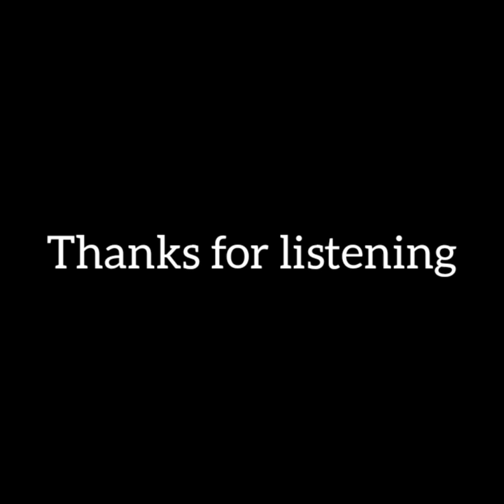Where Is My Mind?